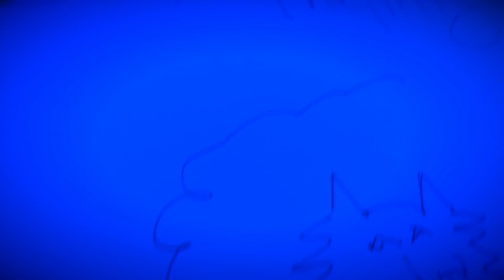It’s Snowing On The Mountain Coffee 💋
A peak at the snow here on the mountain and of course- making coffee!!